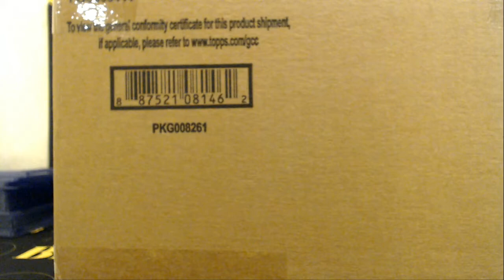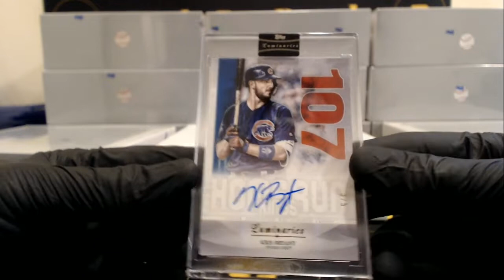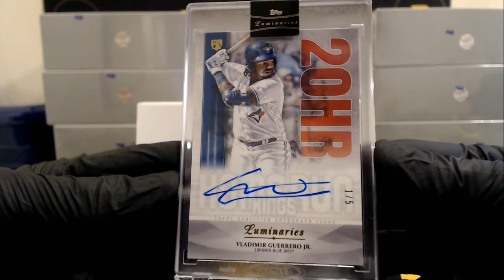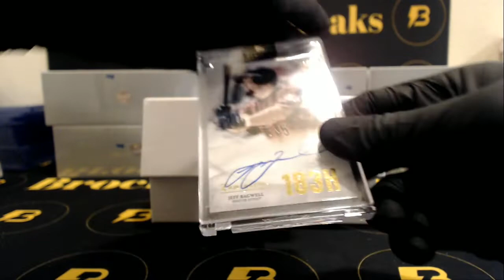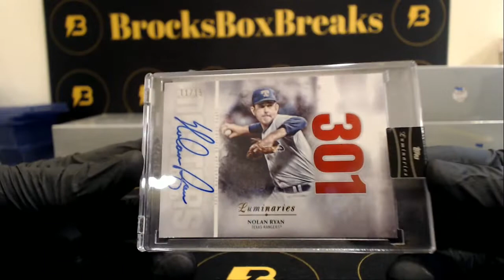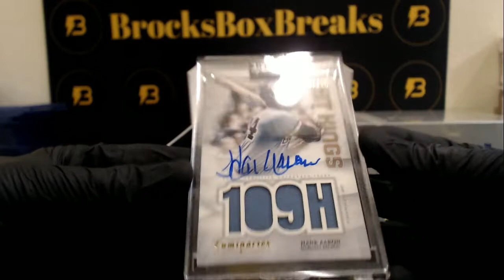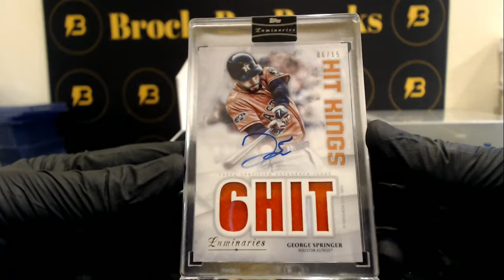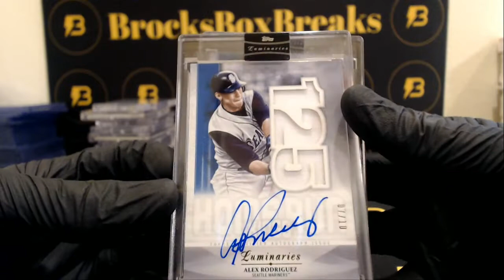2019 Luminaries Baseball 12-Box Case Break #2